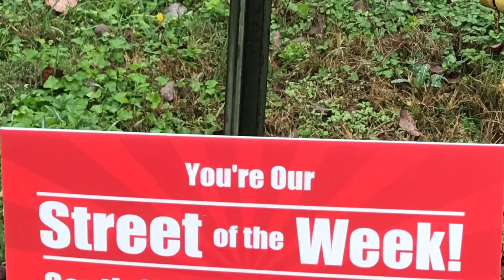“Street of the Week” Promotional Video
This is the second video promoting the latest book by Anthony C. Baker, D.Min.

The purpose of the book is to show churches how to put in place a simple, yet very effective community outreach ministry.

Books can be ordered from the author or online at Amazon.com or Barnes & Noble.

$10 each.